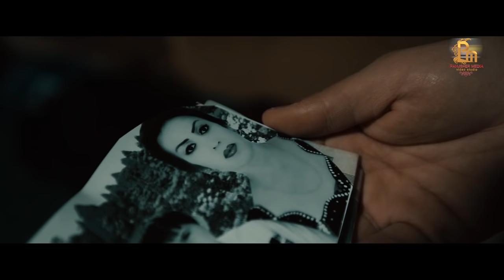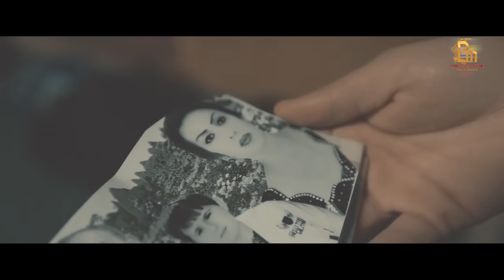Хусрав ва Файзигул - Гариби 2 | Khusrav va Fayzigul - Gharibi 2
Добро пожаловать на официальный канал Panjsher media. На этом канале вы можете найти самые новые
и самые лучшие авторские трейлеры, концерты, клипы, фильмы, свадебные песни, приколы и песни таджикскиех, узбекских, иранских, турецких и
афганских исполнителей. Студия Panjsher media принимает заказ на любые виды съёмок: свадеб, клипов, концертов, фильмов и т.д.